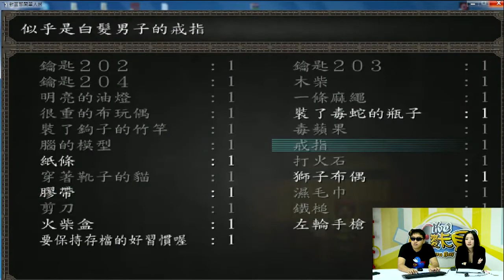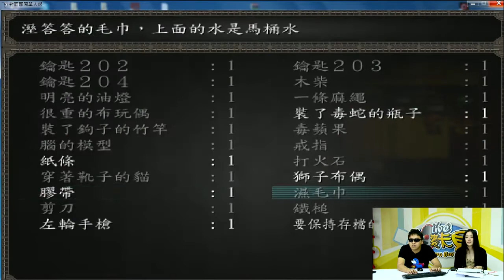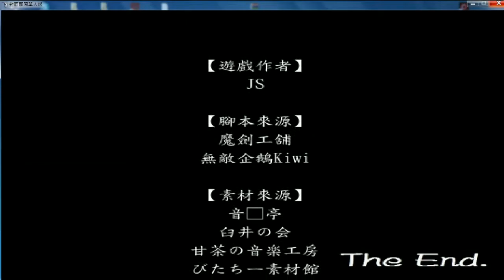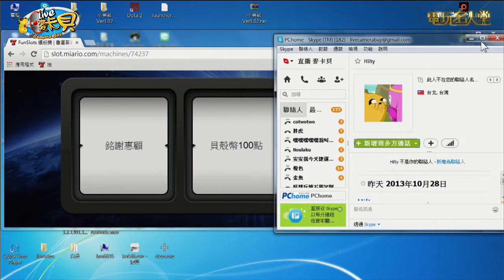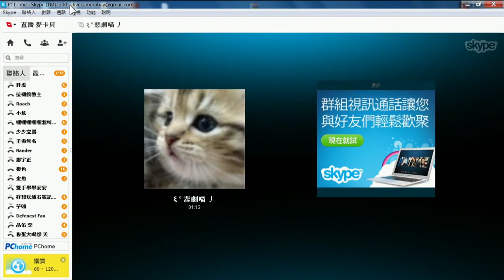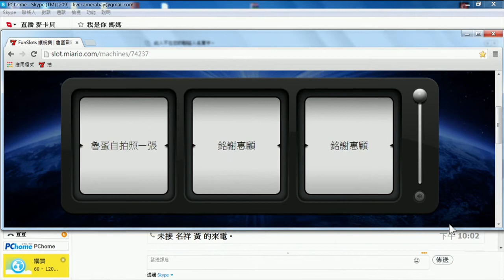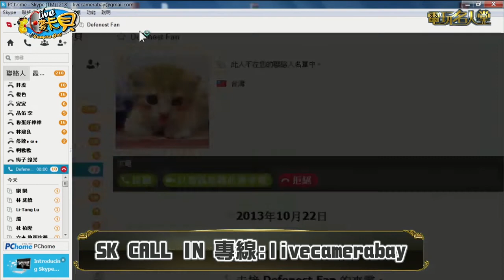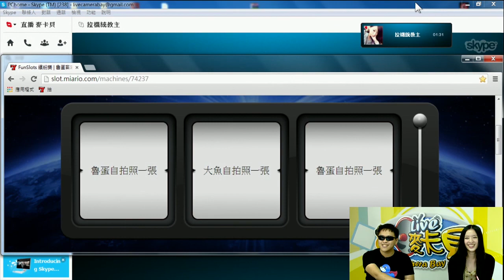麥卡貝live直播 1029 電玩名人堂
1029 電玩名人堂：魯蛋當家
劫薪日&對面那間單人房
魯蛋、大魚